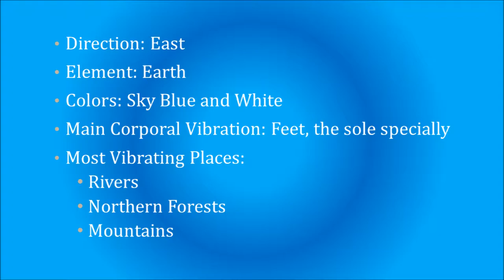Tzolkin 232nd Movement A - 11 Tooth Meditation. Dec/31/2020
The liberating Luminous Force that opens up our destiny for the transcendence of our Life’s Cycles.